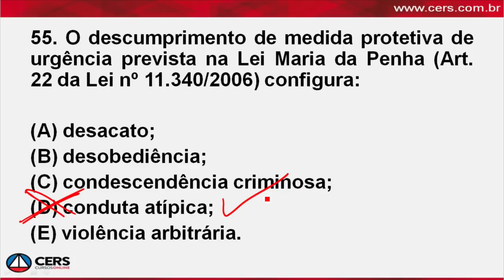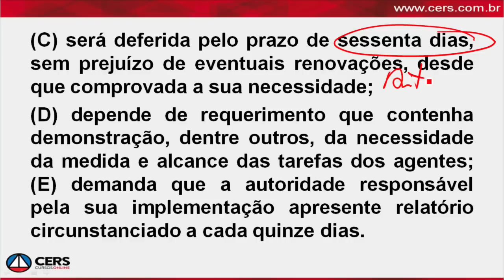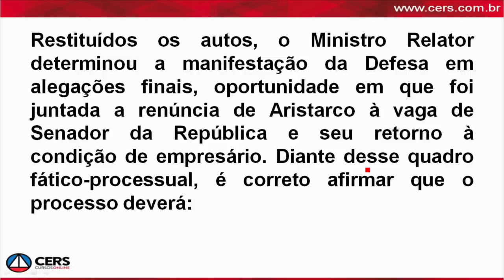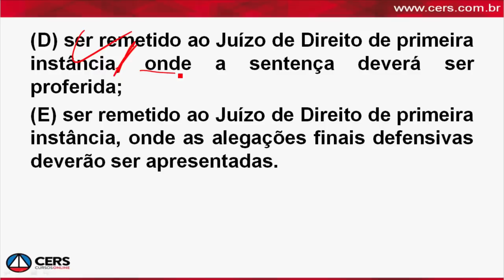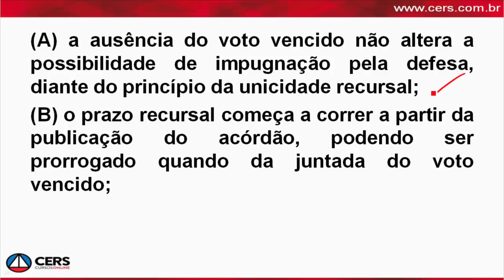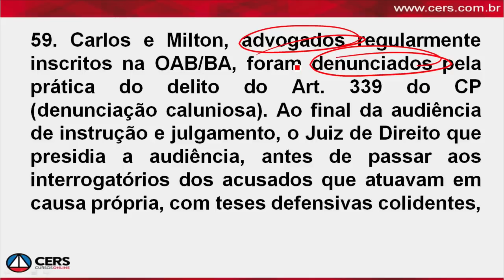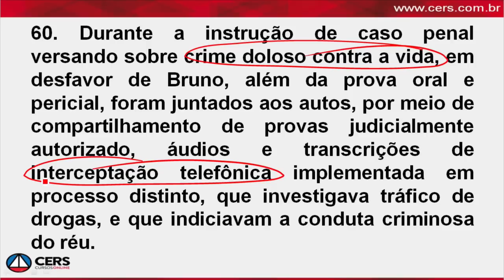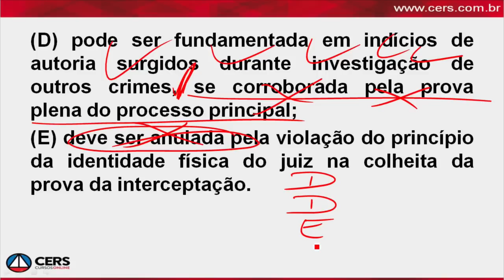Correção TJ BA | Analista Judiciário - Especialidade Direito | Proc. Penal - Prof. Guilherme Rocha